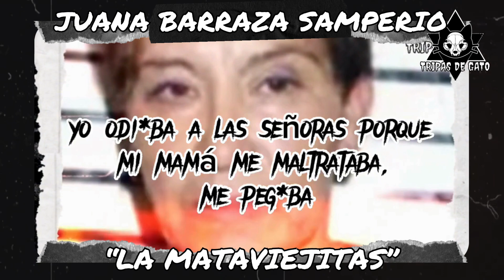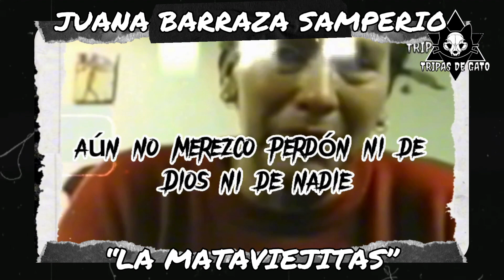Crestomatía TDG "La Mataviejitas"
La mismísima Mata Viejitas explica quién es y por qué hizo lo que hizo | Gracias por ver el video, si te gustó SUSCRÍBETE y deja tu LIKE, siéntete libre de manifestarte en los comentarios.
Quieres escuchar este Podcast en Spotify?